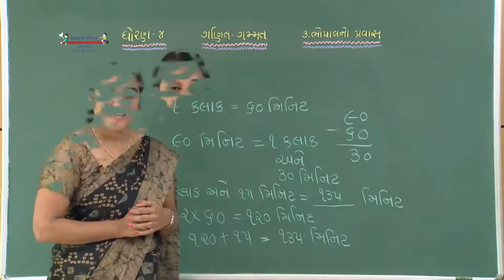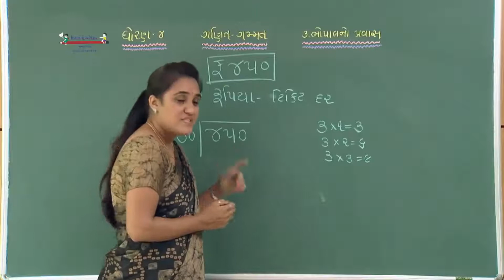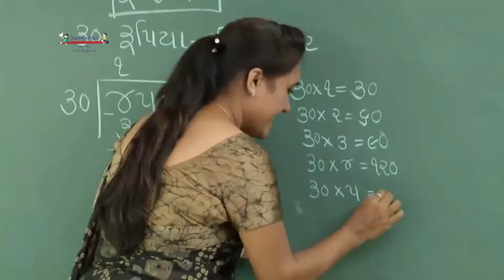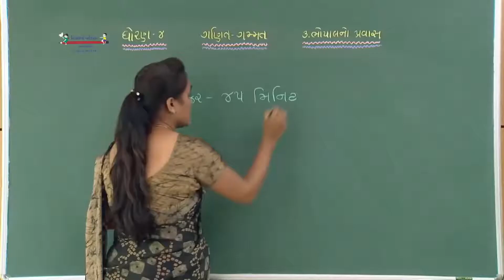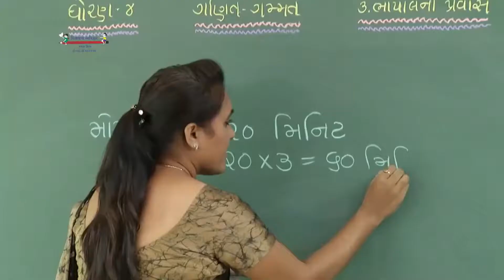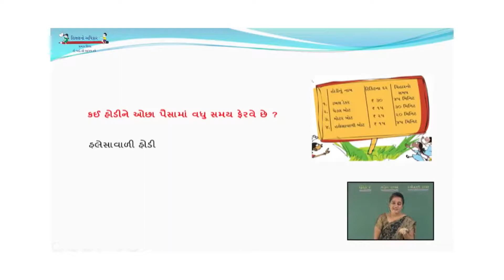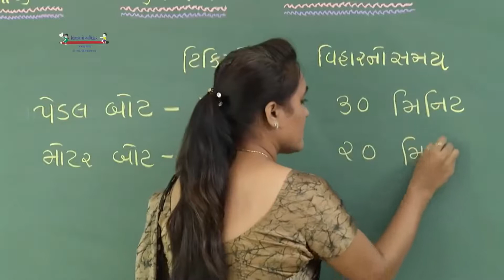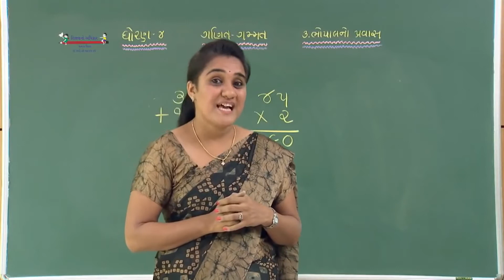ધોરણ ૪ ગણિત પ્રકરણ ૩ ll ભોપાલનો પ્રવાસ ll ભાગ 7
અહી ધોરણ ૪ ના ગણિત ના ત્રીજા પ્રકરણ ને સમજાવ્યું છે.